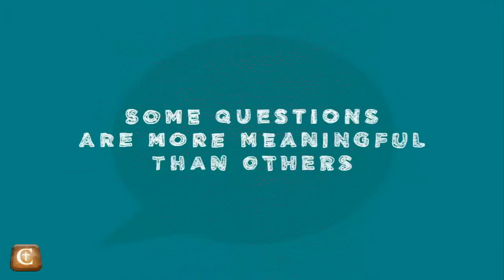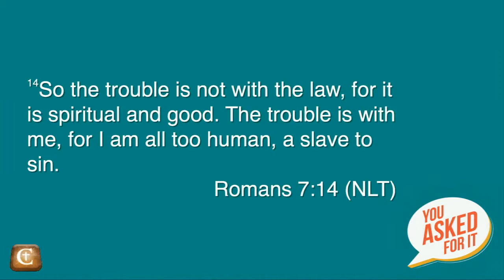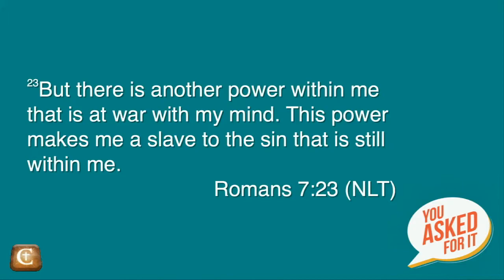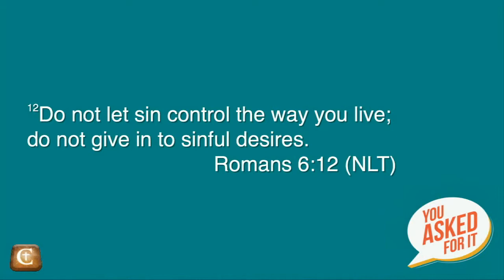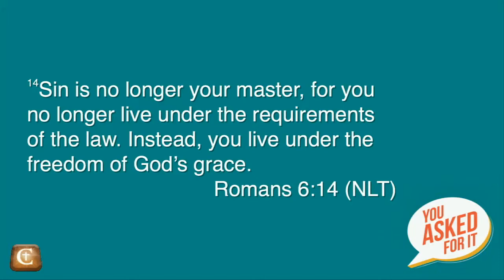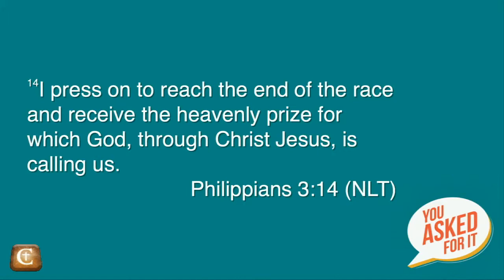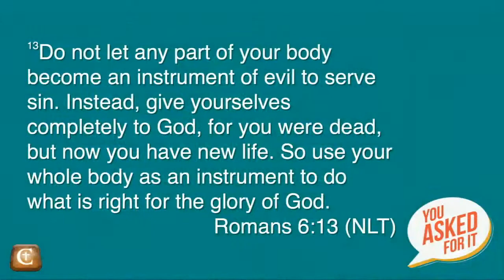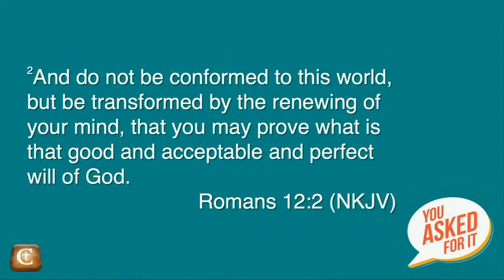2015 09 27 You Asked for It 03